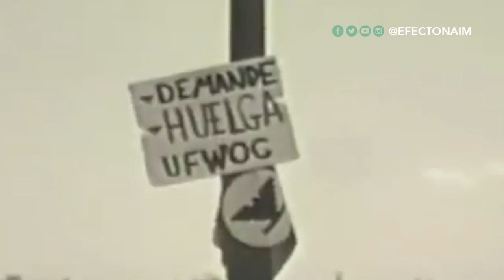“¡Sí se puede!“: El eslogan que los políticos no se cansan de repetir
De Argentina a EE.UU. a España, políticos de diversas ideologías se han adueñado del mismo eslogan: “Sí se puede”.  Esta frase ha inspirado canciones de pop y hasta movimientos campesinos. Y se oye en época de elecciones alrededor del mundo, una y otra vez. Aquí hemos recopilado los usos más destacados y los resultados que ha dejado este repetido slogan.